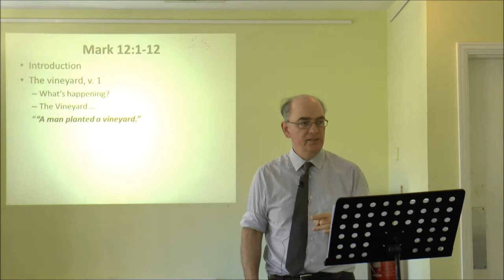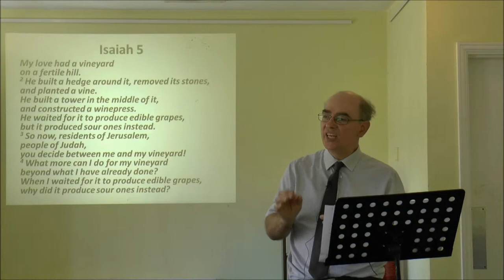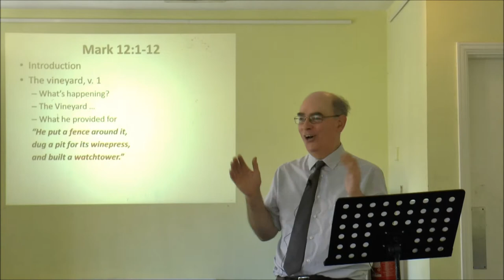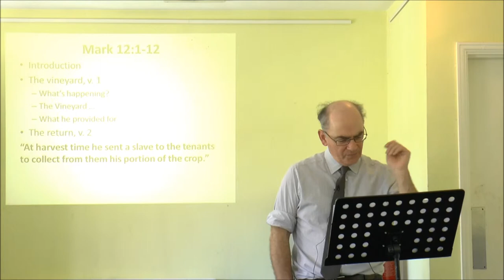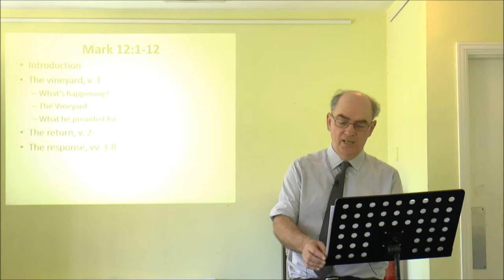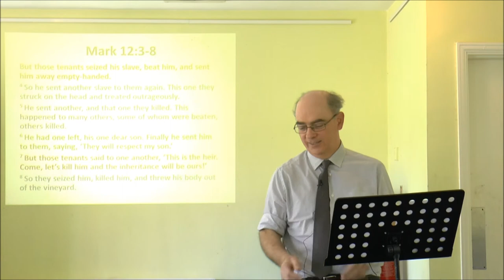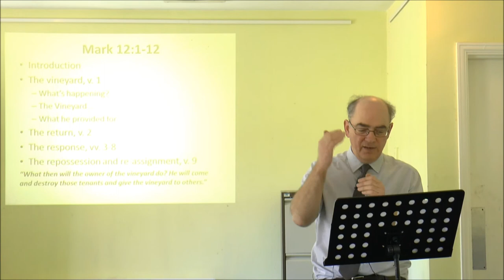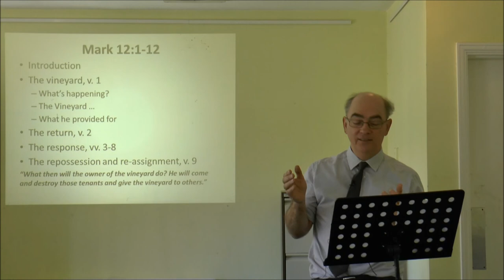Two tales of one vineyard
Twelve minute extract on the parable of the vineyard in Mark 12 in its Old Testament context ... religion gone fruitless!